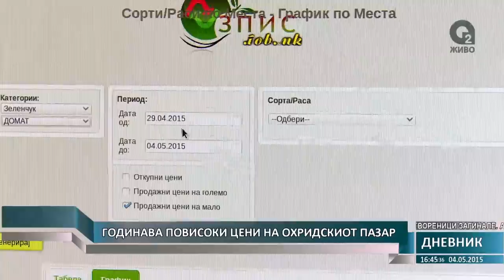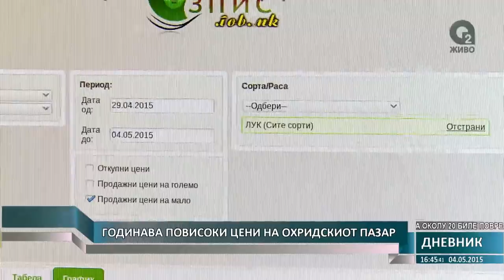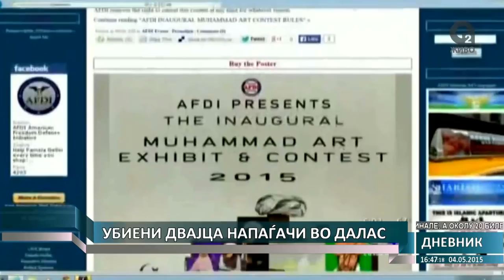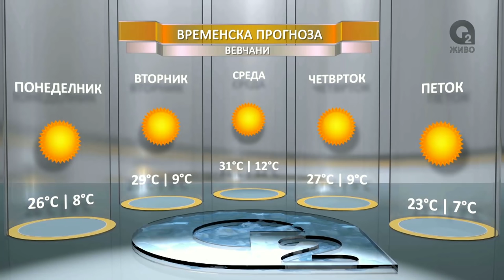О2 ДНЕВНИК 04 05 2015